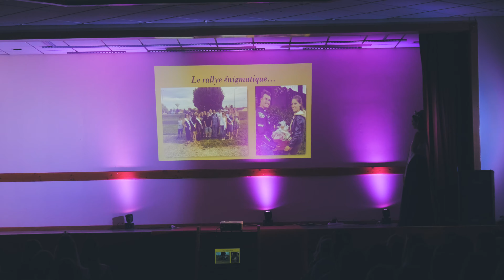ELECTION AMBASSADRICE BOURGOGNE 2020 | VIDEO OFFICIELLE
Election Ambassadrice Bourgogne 2020 / Mars 2020 /